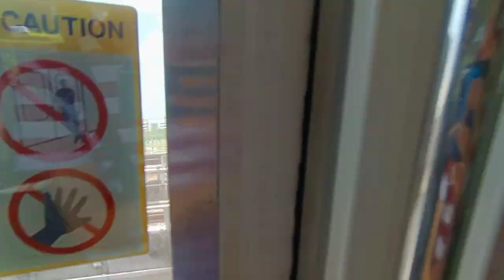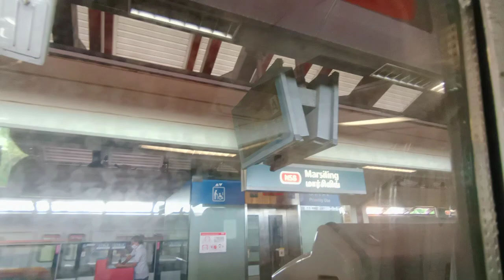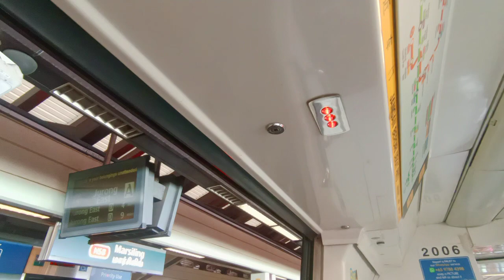[British KHI Public Holiday!] SMRT C151 [005/006] (car 2006 A4/B4) [Woodlands to Kranji]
Date & time filmed: 2 April 2021, 10:52am

The second and last KHI to do NSL service on a Public Holiday schedule today! This time, the British Rail Class 319 KHI does NSL again, after doing NSL Full Day yesterday. On its last trip before withdrawing back to UPD at Jurong East Platform A. Strong Motor on carriage 2006 A4/B4.